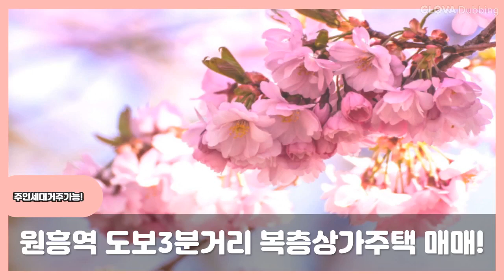고양시 덕양구 3호선 원흥역 도보3분거리 복층상가주택 매매(엘베有)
주인세대 거주 가능한 승강기있는 고양시 덕양구 원흥동 3호선 원흥역 도보3분거리의 복층 상가주택매매!
수정) 임차인 신규임차로 전체 보증금 합계 4억6천500만원/매월238만원 발생.
채권최고액 4억800만원.